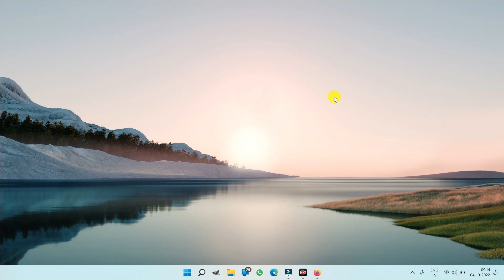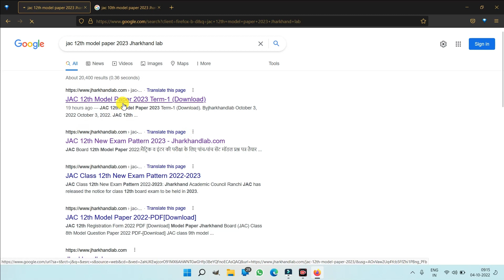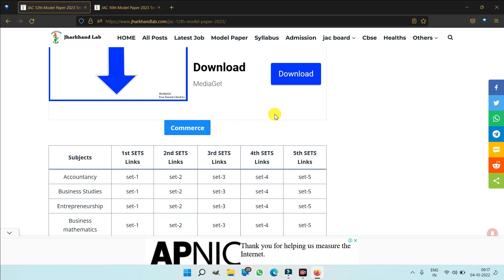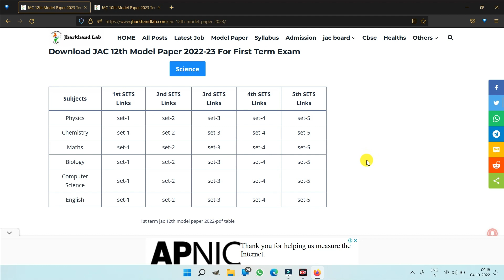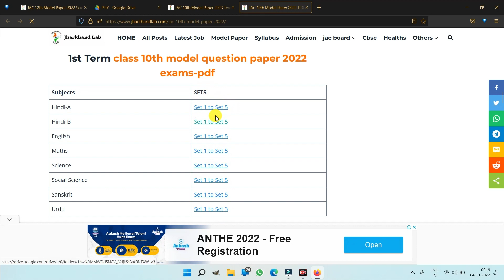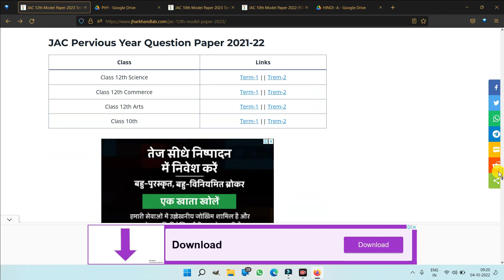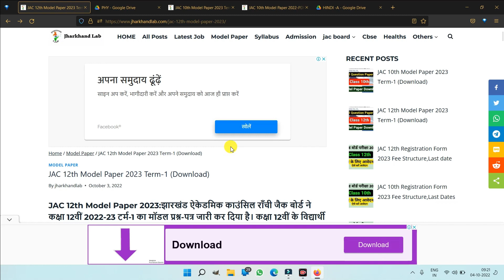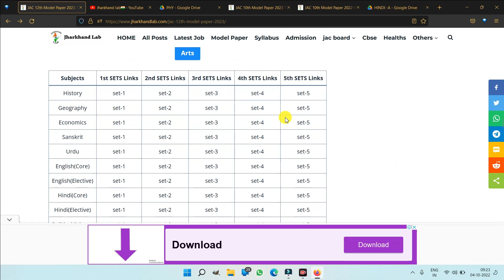जैक बोर्ड 10वीं 12वीं मॉडल प्रश्न ऐसे करें डाउनलोड | Jac 10th 12th Model Question Paper 2023 Term-1